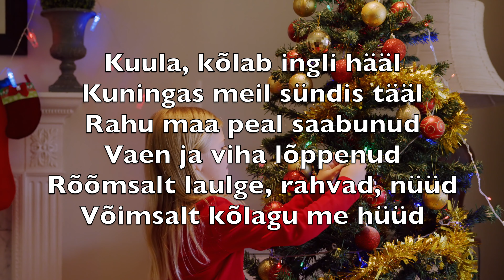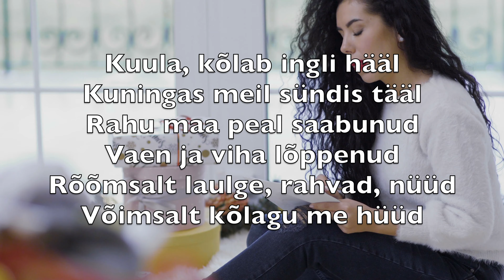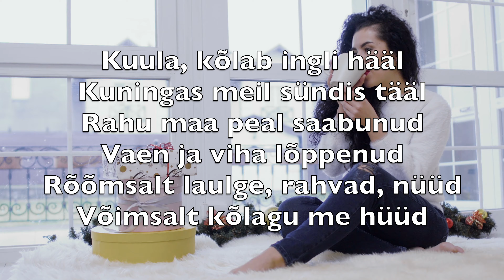Kuula, Kõlab Ingli Hääl (Hark! The Herald Angels Sing) - Karaoke Baritonsaksofon V1 EtBN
Kuula, kõlab ingli hääl
Kuningas meil sündis tääl
Rahu maa peal saabunud
Vaen ja viha lõppenud
Rõõmsalt laulge, rahvad, nüüd
Võimsalt kõlagu me hüüd

Inglikoor meil kuulutas
Kristus sündis Petlemmas

Rahuvürsti tervitame
Sündin’d Poega kiidame
Tõi meil rahu, lunastust
Usku, lootust, armastust
Meie pärast tuli alla
Võitis ära surmavalla

Sündis, et võiks tõusta me
Temas elu leiame